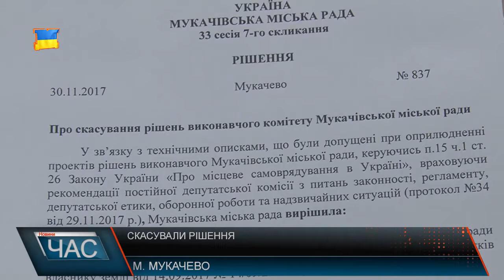Рішення виконавчого комітету Мукачівської міської ради оскаржили у суді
У жовтні 2017 року Виконавчий комітет Мукачівської міської ради прийняв рішення, згідно якого було затверджено збитки за, начебто, незаконне користування земельною ділянкою за попередні роки і зобов`язано одне із Товариств міста сплатити їх. Товариство подало позов до Мукачівського міськрайонного суду про визнання протиправним та скасування цього рішення Виконавчого комітету Мукачівської міської ради і вже на початку листопада було відкрито провадження з цього приводу. Після відкриття провадження у cуді, міська сесія вирішує скасувати рішення виконавчого комітету. ( кадри сесії 30 листопада). Ще тоді, під час сесії, один з депутатів запитав керівників міста, чи не перебуває справа в суді. Попри те, що тривав судовий позов, керівництво місто відповіло: позовів нема. 22 грудня відбулось судове засідання. Півтори години очікування судді, який був на колегії, і от засідання суду у адміністративній справі скасування рішення виконавчого комітету Мукачівської міської ради розпочалося. Після процедури представник позивача озвучив клопотання. Документ Про скасування рішення виконкому Мукачівської міськради долучили до справи. Суддя вийшов до дорадчої кімнати, після повернення озвучив рішення.Позивачі кажуть: рішенням суду задоволені, ну, і власне, через те, що справа перебувала на розгляді у суді, орган місцевого самоврядування - міська сесія скасувала неправомірні рішення іншого органу самоврядування - Мукачівського міськвиконкому.